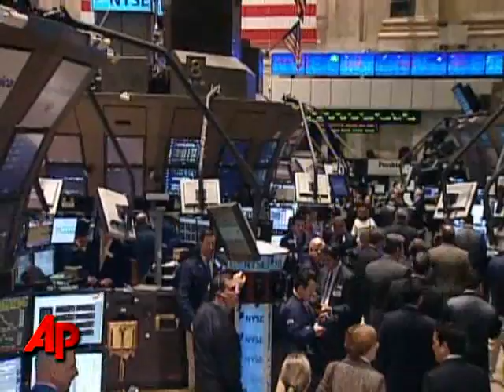Jan. 7: Weak Earnings Drag Stocks Sharply Lower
Bleak outlooks from Intel, Alcoa and Time Warner along with unnerving signs about unemployment sent stocks sharply lower Wednesday.  (Jan. 7)